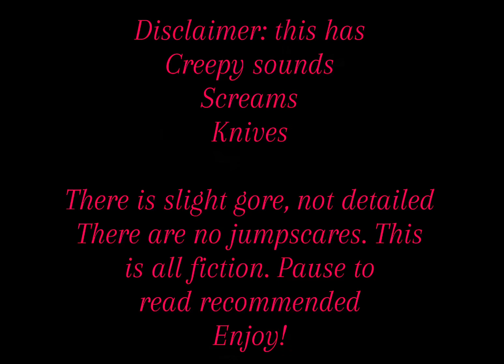The “normal” bestfriend.. /\ Gacha horror story (original?)